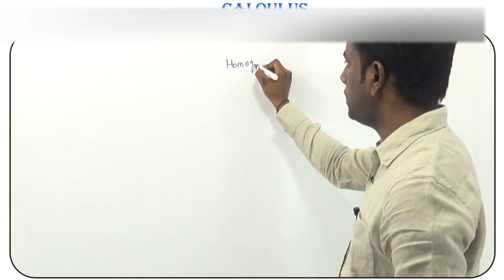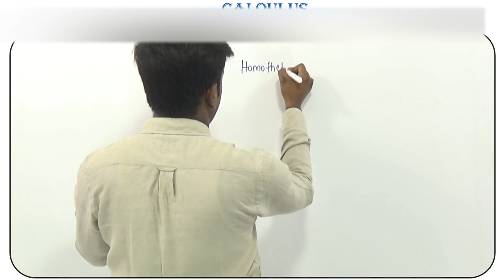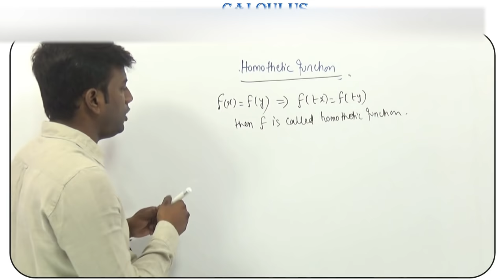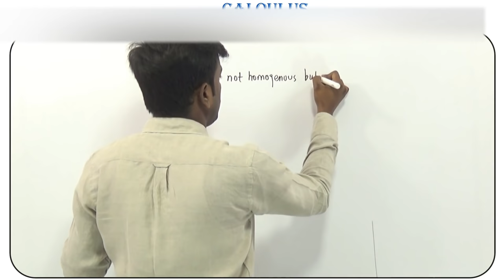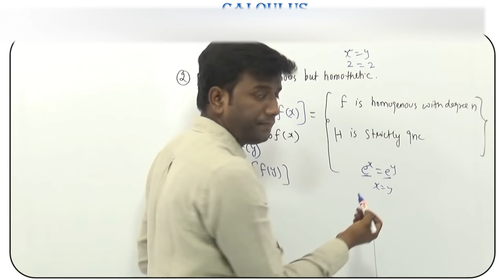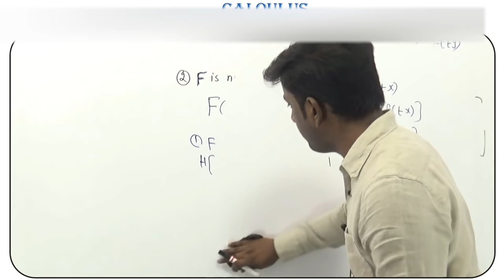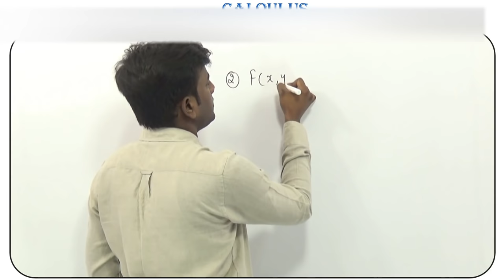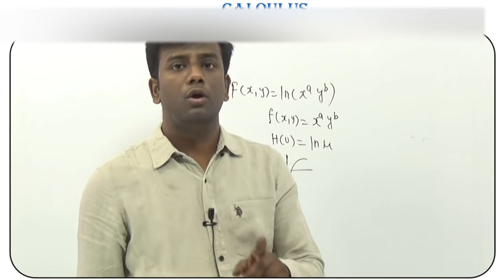Homothetic function| Examples of Homothetic Function | Monotonic transformation | Cardinal Utility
Learn Homothetic  function|  Monotonicity | Examples of Cardinal Utility, MRS, Oridnal Utility | Learn Microeconomics- Consumer theory

Best Online classes for Economics Honours, Bcom Hons, CA foundation.
At Calqulus classes we believe in providing the best quality study material to our students. Why waste your time and money on coachings when you can sit at home and study the same.
Our faculty Mr. Rahul Kanojia is experienced in this field since many years, he is a known teacher in Delhi University for his outstanding results. This is the platform where you can find the best online classes for economics, econometrics, actuarial, CA foundation.

What is a homothetic function?
In mathematics, a homothetic function is a monotonic transformation of a function which is homogeneous; however, since ordinal utility functions are only defined up to a monotonic transformation, there is little distinction between the two concepts in consumer theory.

Consumer Theory
Consumer theory is the study of how people decide to spend their money, given their preferences and budget constraints.

Cardinal and ordinal utility.
Cardinal utility is the utility wherein the satisfaction derived by the consumers from the consumption of good or service can be measured numerically. Ordinal utility states that the satisfaction which a consumer derives from the consumption of product or service cannot be measured numerically.

1) online classes for econometrics
2) online classes for statistics
3) online classes for actuarial sciences
4) online classes for Bcom(H)
5) online classes for CA foundation

Courses Available- Actuarial science , Eco. Hons.  B.Com(h), B.com(Prog), CA Foundation
Calculus Classes Introduction Video ! Rahul Kanojia ! Best Online Classes For All